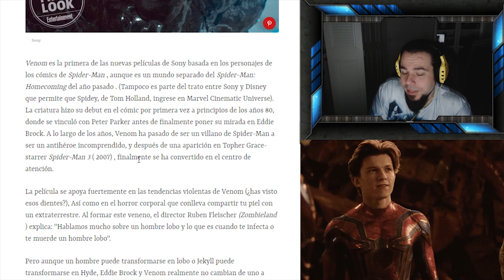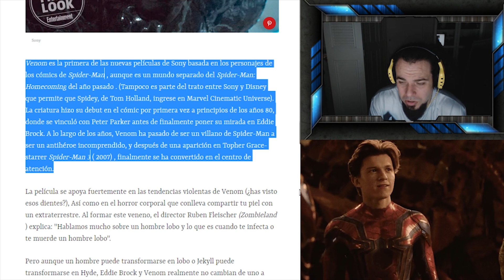CONFIRMADO! SPIDER-MAN NO SALDRA EN VENOM ! ¿SE LO EXIGIO MARVEL STUDIOS A SONY? ESTOY MUY TRISTE